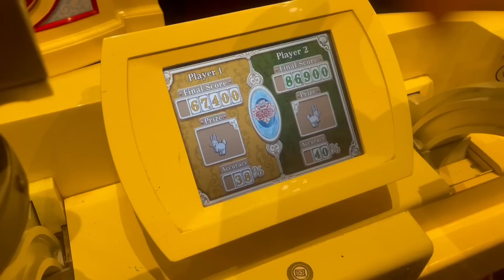Everything I did In One Weekend In L.A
Have a good and Blessed day. Please keep comments positive thank You.